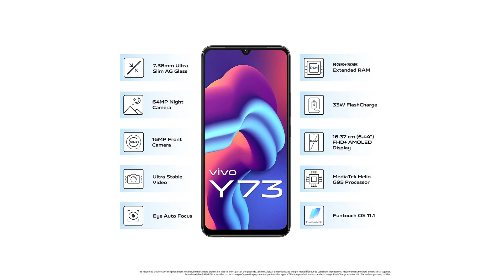Vivo Y73 vs Vivo Y72